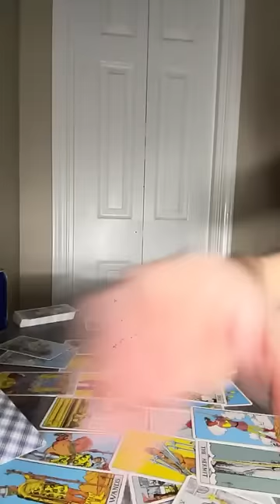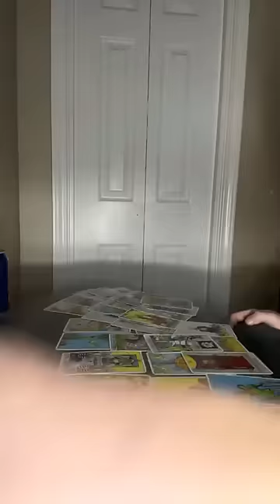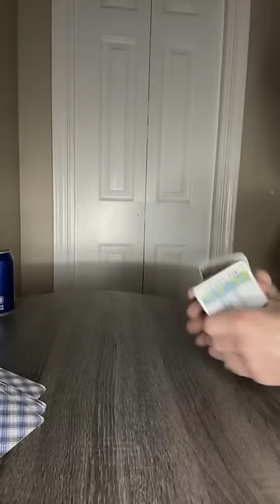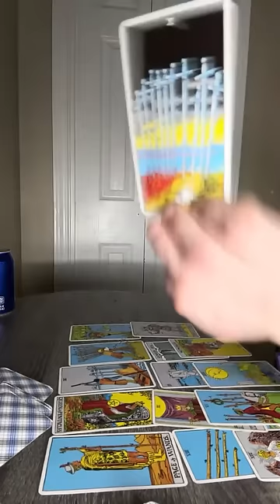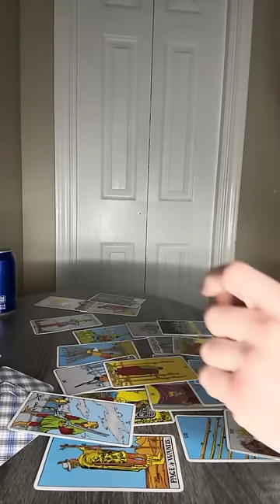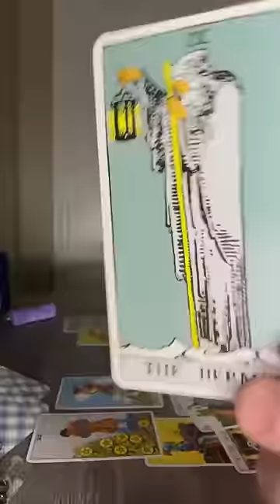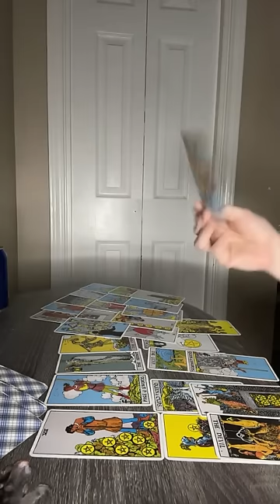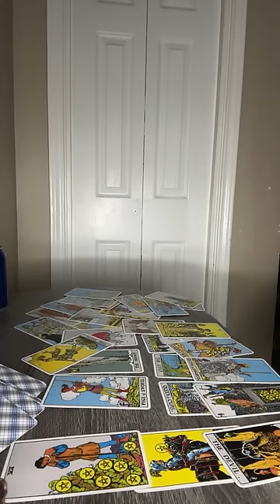PEACE & HARMONY BEING BROUGHT SPIRITUALLY TO A EARTH HEALER🕊️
St. Michael the Archangel, defend us in battle, be our protection against the wickedness and snares of the devil. May God rebuke him we humbly pray; and do thou, O Prince of the Heavenly host, by the power of God, cast into hell Satan and all the evil spirits who prowl about the world seeking the ruin of souls.
Amen

My Channel is protected in Jesus's hands, covered in Jesus's blood, an I rebuke any negative energy🚷🚫 to return back to sender🔄🧿🧿🧿🧿🧿🧿🧿🧿🧿🧿🧿

This is general reads. will not resonate with everyone. IM NOT RESPONSIBLE FOR WHOEVER MY READS DO OR DOESN'T RESONATE WITH! WILL NOT TAKE ACCOUNTABILITY FOR WHAT HAPPENS OUTSIDE MY CHANNEL OR THE DECISIONS YOU CHOOSE TO MAKE BY YOUR OWN FREE WILL!

🗣🚩ATTENTION/WARNING🚩⚠️‼️⚠️ BULLYING, CYBER BULLYING, HARASSMENT, IS STRICTLY PROHIBITED ON THIS CHANNEL‼️ ATTENTION ADULT CONTENT

THIS CONTENT IS PROTECTED AN CLAIMED BY THE CONTENT CREATOR LIFE OF SCORPIO TAROT & MUSIC. I DO NOT ALLOW MY LIVESTREAMS TO BE UNETHICALLY ILLEGALLY RECORDED AS IM STREAMING FOR MALICIOUS / SCAMMING / FRAUD PURPOSES⚖️⚠️ ITS PROHIBITED

2024